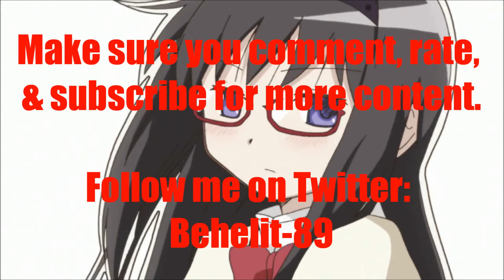Anime Voice Comparison- Homura Akemi (Madoka Magica)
Who's your favorite Homura Akemi voice? Who do you want to hear next?